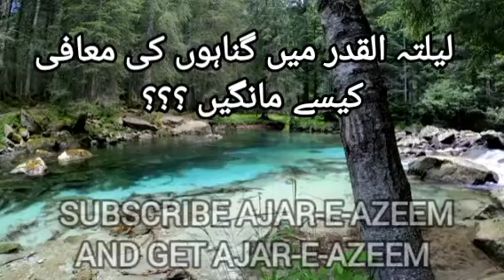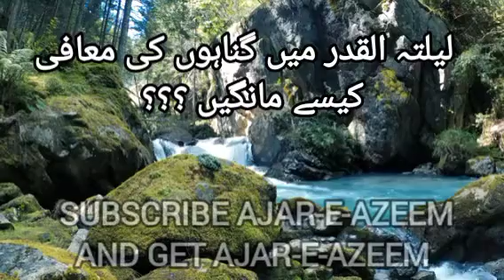Lailatul Qadar main gunahon ki maafi kese mangain || gunahon se maafi ki Raat